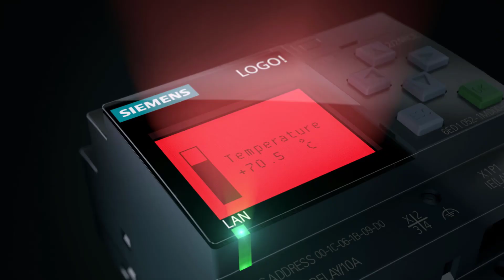Logique comme LOGO!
Avec le module logique LOGO! 8.4 l’automatisation devient très facile. Découvrez de toutes nouvelles possibilités avec la nouvelle connexion cloud de l’automate, telles que les E/S intégrées, la programmation par glisser-déposer, Eternet et Modbus TCP/IP et le serveur Web intégré.

Nous espérons que cette vidéo vous aura plu, n'hésitez pas à mettre un "J'aime" et à commenter la vidéo !